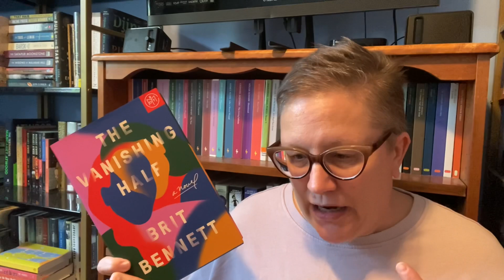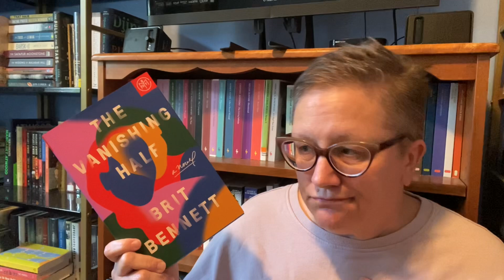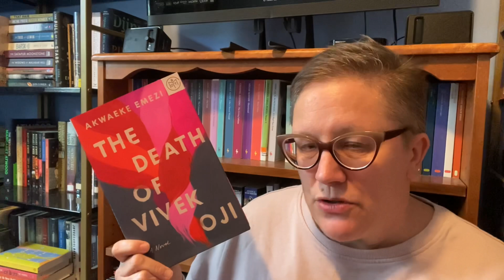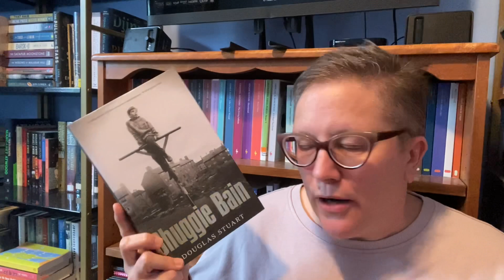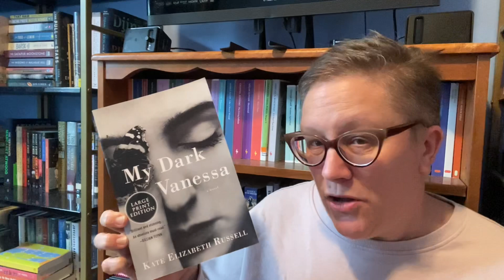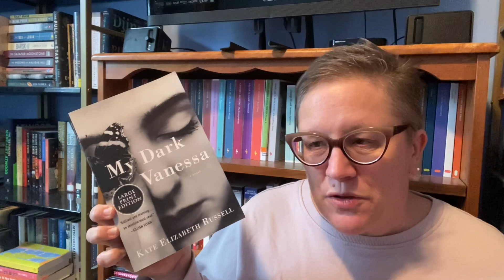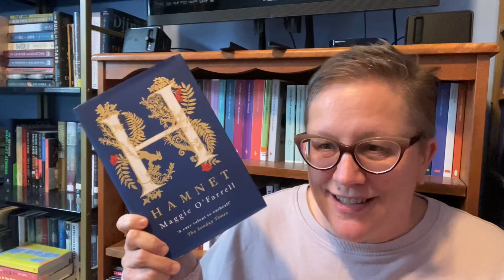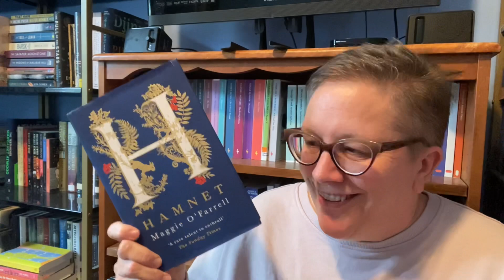Booktube Prize for Fiction Finals RESULTS